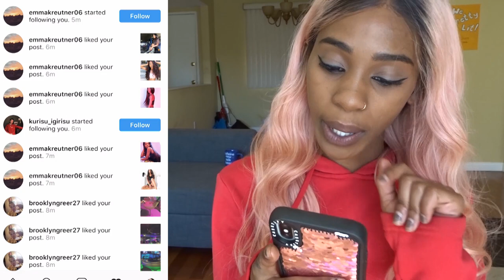JAIL DANCING? | MY FIRST EVERYTHING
HEY FITZFAM I'M BACK WITH ANOTHER VIDEO AND A LOT OF TEA IS SPILLLLING (ESPECIALLY ME NEW SINGLE COMING OUT FEB 15)
DOWNLOAD ELEGANT!

(IF WE GET ELEGANT CHARTING IN THE TOP 50 ON ITUNES, WE'LL HAVE EPISODE BACK TO BACK FOR 3 WEEKS STRAIGHT!)

DON'T FORGET TO TAG ME IN YOUR ITUNES PURCHASE SCREENSHOTS TO BE ADDED INTO OUR DISCORD FITZFAM GROUPCHAT

*FEEL FREE TO SEND IN DONATIONS FOR SPECIAL SHOUTOUTS IN MY VIDEOS BELOW!*

// LETS SOCIALIZE //